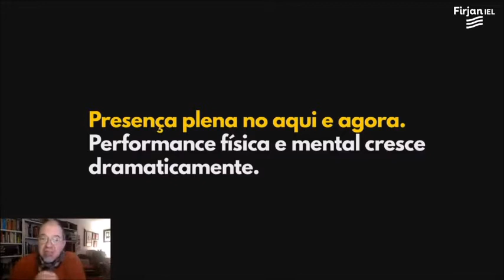CRIANÇAS E FLOW I FLOW TALKS